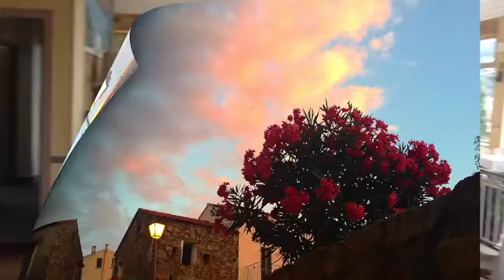Refresh Week на Корсике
Данное видео рассказывает о нашем ретрите - Refresh Week на Корсике который пройдет 2-8 мая 2018 года. Все подробности на сайте